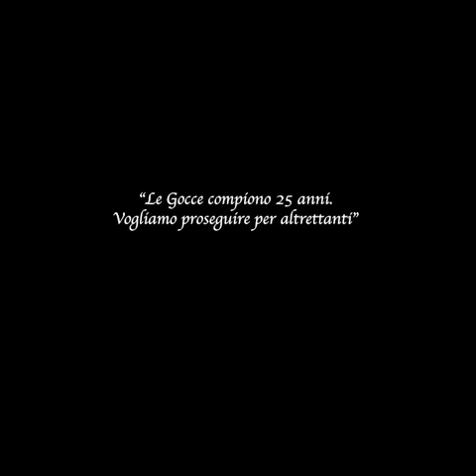Civate 25esimo compleanno LE GOCCE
La compagnia teatrale LE GOCCE di Civate compie 25 anni